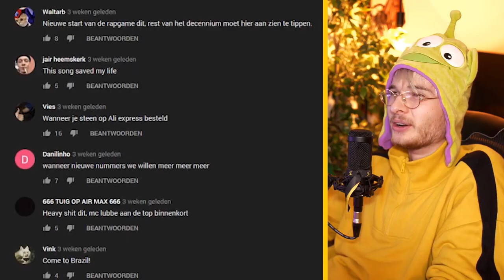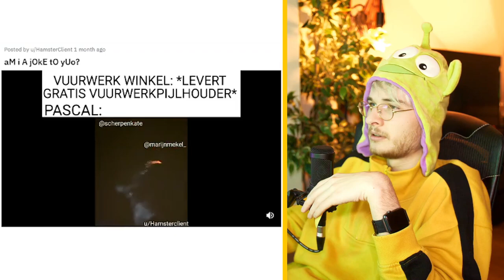VORIG JAAR VROEG IK JULLIE! | VJVIJ #2800498